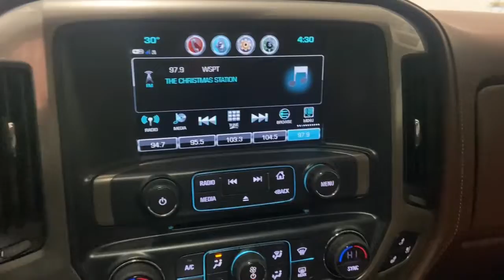2018 Chevrolet Silverado_1500 Stevens Point WI, Wausau WI, Wisconsin Rapids WI , Marshfield WI , Wau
IRIDESCENT PEARL TRICOAT Used 2018 Chevrolet Silverado_1500 4WD Crew Cab 153.0 High Country available in Stevens Point, Wisconsin at Len Dudas Motors. Servicing the Wausau, Rapids, Marshfield, Waupaca, WI areas.

2018 Chevrolet Silverado_1500 4WD Crew Cab 153.0 High Country - Stock#: 2P113A

3305 Main St.

EPA 20 MPG Hwy/15 MPG City! PRICED TO MOVE $1100 below J.D. Power Retail! Sunroof Heated/Cooled Leather Seats NAV Back-Up Camera 4x4 Alloy Wheels Bed Liner Tow Hitch LPO ALL-WEATHER FLOOR LINER SUNROOF POWER CLICK ME! KEY FEATURES INCLUDE: Leather Seats 4x4 Heated Driver Seat Cooled Driver Seat Back-Up Camera Running Boards Premium Sound System Satellite Radio Onboard Communications System Trailer Hitch Chrome Wheels Remote Engine Start Dual Zone A/C Lane Keeping Assist WiFi Hotspot. Privacy Glass Keyless Entry Steering Wheel Controls Heated Mirrors Electronic Stability Control. OPTION PACKAGES: ENGINE 6.2L ECOTEC3 V8 WITH ACTIVE FUEL MANAGEMENT DIRECT INJECTION AND VARIABLE VALVE TIMING includes aluminum block construction (420 hp [313 kW] @ 5600 rpm 460 lb-ft of torque [624 Nm] @ 4100 rpm) SUNROOF POWER LPO ALL-WEATHER FLOOR LINER AUDIO SYSTEM CHEVROLET MYLINK RADIO WITH NAVIGATION AND 8 DIAGONAL COLOR TOUCH-SCREEN AM/FM STEREO with seek-and-scan and digital clock includes Bluetooth streaming audio for music and select phones; USB ports; auxiliary jack; voice-activated technology for radio and phone; and Shop with the ability to browse select and install apps to your vehicle. Apps include Pandora iHeartRadio The Weather Channel and more. (STD) TRANSMISSION 8-SPEED AUTOMATIC ELECTRONICALLY CONTROLLED with overdrive and tow/haul mode. Includes Cruise Grade Braking and Powertrain Grade Braking (STD). WHY BUY FROM US: Located in Stevens Point WI Len Dudas Motors is your source for new and used Chevrolet Cadillac Buick and GMC cars trucks SUVs and crossovers auto parts and service near Wausau and Wisconsin Rapids Pricing analysis performed on 12/3/2022. Horsepower calculations based on trim engine configuration. Fuel economy calculations based on original manufacturer data for trim engine configuration. Please confirm the accuracy of the included equipment by calling us prior to purchase.